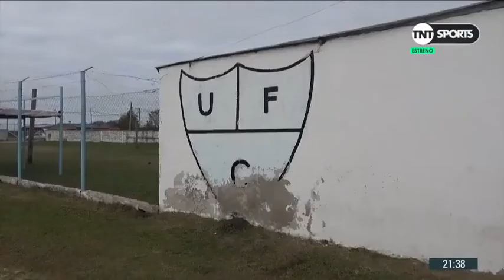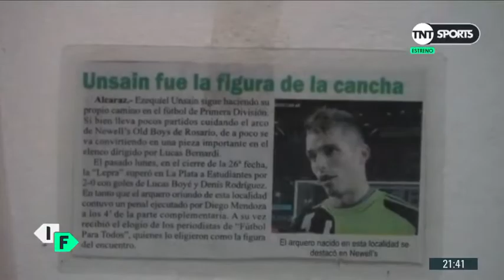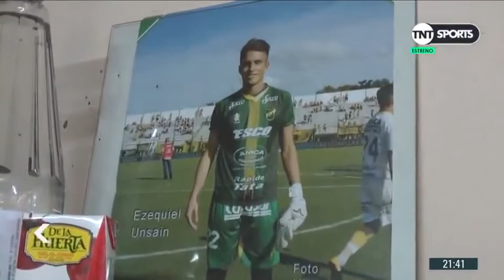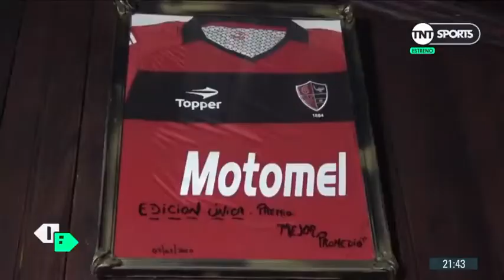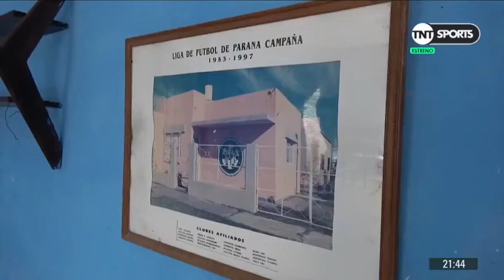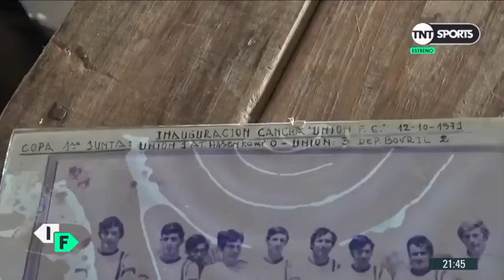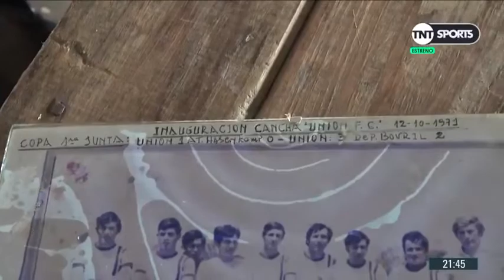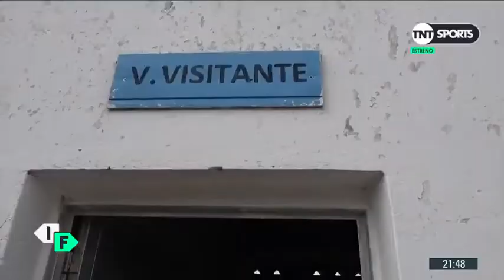Ezequiel Unsain: "Mi papá me entrenaba y me hacía caer arriba de bosta de caballo"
La historia de Ezequiel Unsain, el guardián de Alcaraz, que la rompe en Defensa y Justicia: "Mi papá me entrenaba y me hacía caer arriba de bosta de caballo"